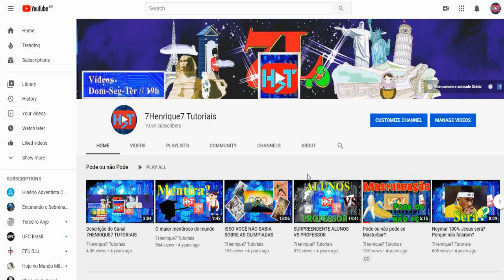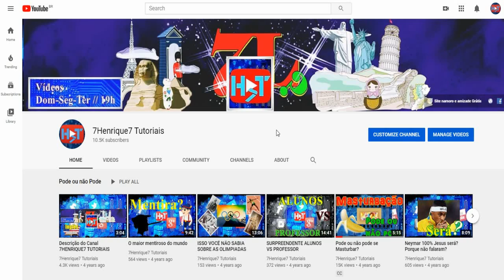Estou sem whatsapp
Ganhe 28,65 REAIS por dia postando com esse Aplicativo

Estou sem whatsapp deu um problema no meu celular